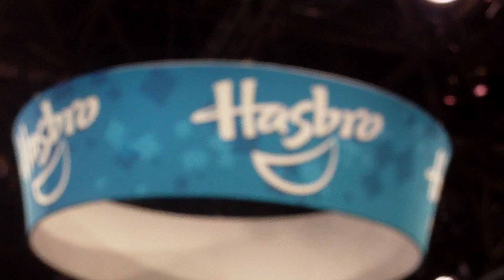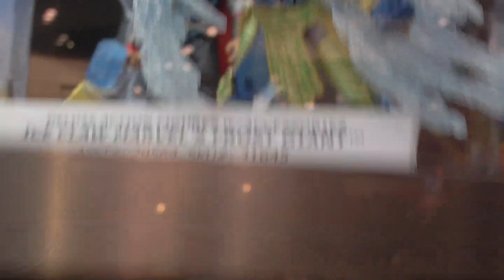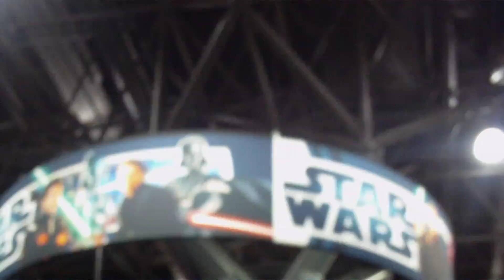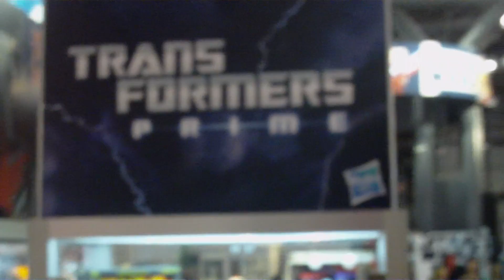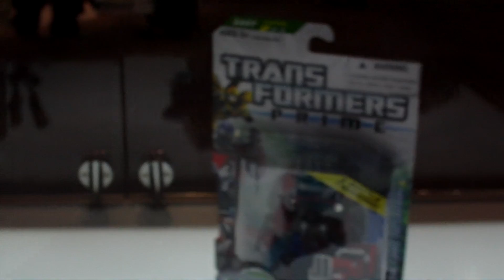New York Comic Con 2011 - Hasbro Booth Tour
Just like being on the showroom floor, AFC takes you through a virtual tour of the entire Hasbro NYCC booth! The tour starts off with all of Hasbro's Marvel products - Spider-Man, Thor, Iron Man, Captain America, Marvel Legends, Marvel Universe, then heads on into GI Joe, Star Wars and Transformers. Enjoy the tour!